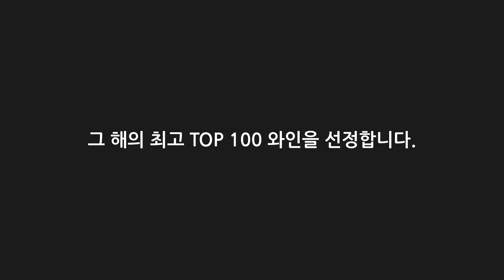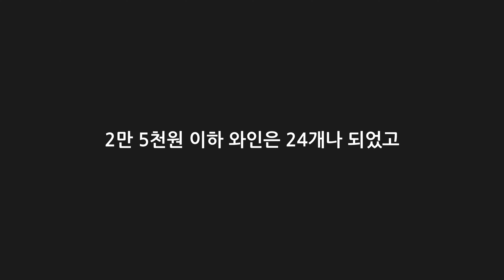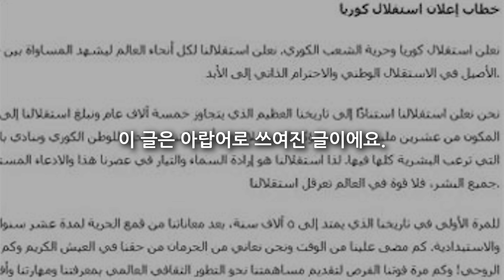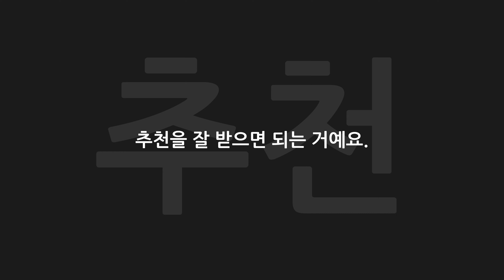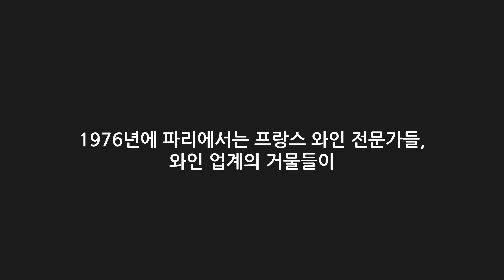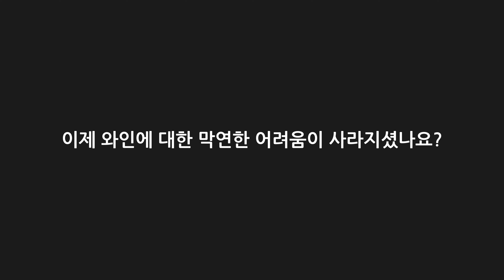★와인 초보 필수 영상★ 와인을 마신다면, 반드시 명심해야 할 3가지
와푸밸은
★대한민국 최고의 와인 신문 '소믈리에 타임즈'에 연재하고 있습니다.
★네이버TV, 카카오TV, JTBC NOW, SBS PLAY, iMBC, ZUM TV 등 10여곳에서 크리에이터로 연재하고 있습니다.

와인에 대해 막연한 어려움을 가지고 있는 분들을 위한 영상입니다.

와인을 시작하는 많은 분들이 "와인"을 어려워하는 이유 3가지와
그렇게 생각하지 않아도 되는 이유를 영상에 담았습니다.
무엇보다, 와인을 마시기 시작할 때 반드시 명심해야하는 것들이에요.

와인 공부를 시작할 때 반드시 이 영상을 먼저 봐주세요^^
그렇다면 와인에 대한 막연한 어려움이 사라질겁니다.
와인 초보분들께 강력 추천하는 와인 꿀팁 영상이에요.

재미있게 시청해주시기 바랍니다~!